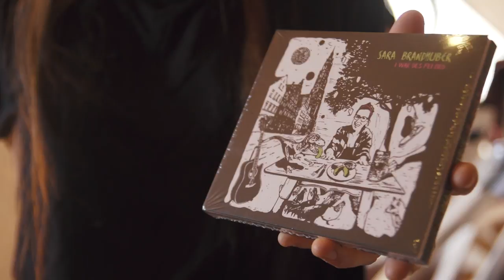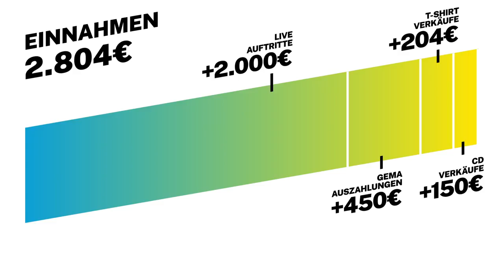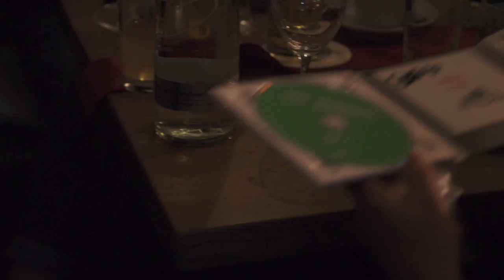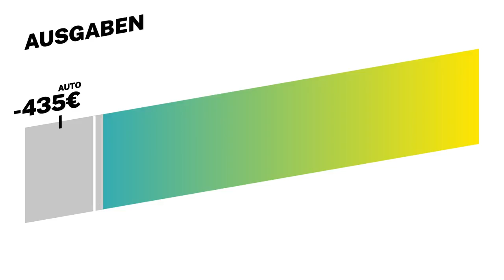Als Kabarettistin selbstständig machen und Geld verdienen: Saras Businessplan | Lohnt sich das? | BR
Mit Witzen Geld verdienen? Deswegen hat die Kabarettistin Sara Brandhuber ihr Hobby zum Beruf gemacht. Sie rechnet uns ihren Businessplan vor und zeigt, warum sich ihre Selbstständigkeit lohnt. Das Geschäft mit Comedy, Witzen und als Stand-Up-Künstler ist am Anfang ein hohes Risiko. Eine nicht einfache Entscheidung, denn Sara hat dafür ihren sicheren Job gekündigt. Von Beruf Kabarettistin zu sein, das war für sie ein Traum. Jetzt versucht sie ihn wahr zu machen.

 Musikmachen war für die 31-Jährige eigentlich eher ein Hobby. Doch 2017 bekommt sie den bayerischen Dialektpreis verliehen – und damit verbunden viel Aufmerksamkeit und Auftritts-Anfragen. Bloß: Sie hat noch gar kein richtiges Programm. Dieses Problem behebt sie schnell. 2018 steht ihr erstes Solo-Programm “I war des fei ned”, mit dem sie anfängt durch Bayern zu touren – und das läuft gut. So gut, dass sie 2020 den Plan fasst, den alten Job zu kündigen und die Musik zum Hauptberuf zu machen.

Für “Lohnt sich das” zeigt uns Sara Brandhuber ihr Zuhause und nimmt uns mit auf einen Solo-Auftritt nach Rosenheim. Wir treffen sie einem ihrer ersten Monate als Freiberuflerin. Noch ist es schwer abzusehen, wie viel sie wirklich verdienen wird. Denn jeder Monat sieht ein bisschen anders aus. Das Frühjahr läuft gut, aber im Sommer sind bisher wenige Auftritte gebucht. Lohnt sich das Leben als bayerische Liedermacherin & Kabarettistin trotzdem?

Was wir beim Dreh noch nicht wussten: Bedingt durch den Ausbruch des Coronavirus wurden einige ihrer Auftritte von den jeweiligen Veranstaltern abgesagt. Momentan (Stand 11.3.) hat sie dadurch schon einen Verlust von 3.000 Euro.

Autorin: Julia Schweinberger
Kamera & Schnitt: Stuart McSpadden
Redaktion: Anna Siefert, Manuela Baldauf